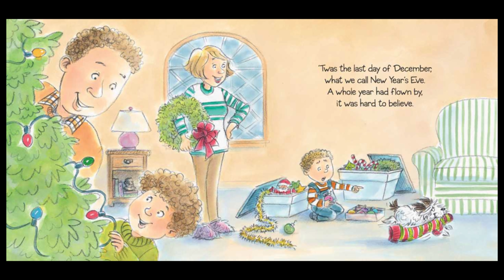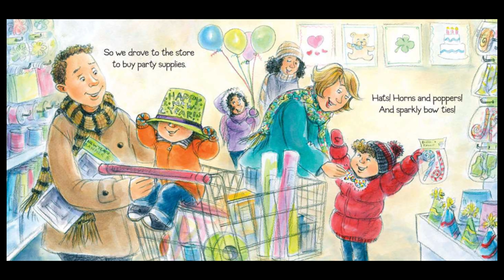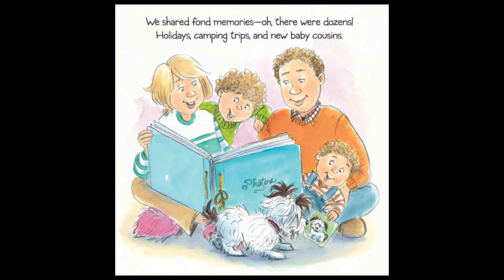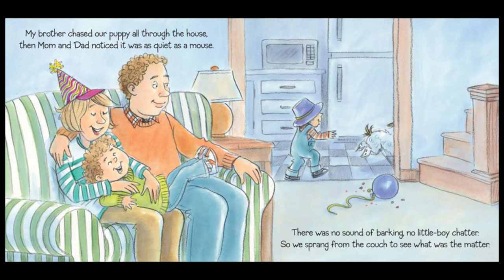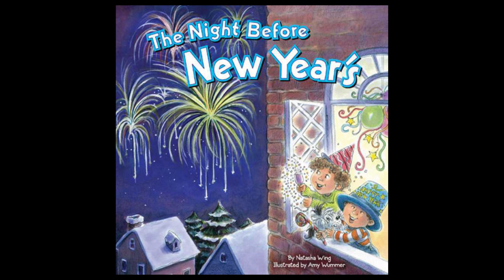THE NIGHT BEFORE NEW YEAR'S Read Aloud ~ Kids Books Read Aloud ~ Storytime Children's Books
It's the night before New Year's, and the whole family is determined to stay up until midnight! Can they make it until the clock strikes twelve?  Listen to this fun kids story read aloud!

Kisses from,

Gma children's books learn english storytime